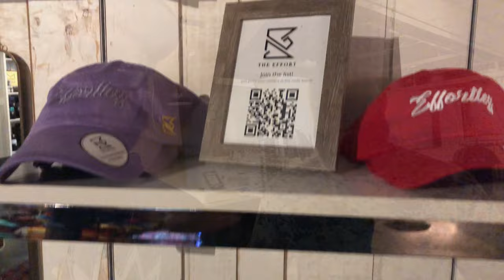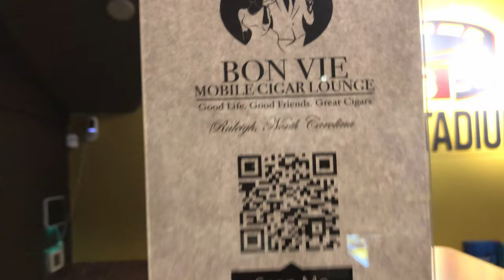STADIUM NC: ULTIMATE MAN CAVE?!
CEO/Owner Terence J. Bunche Sr.

0:00 Walk Up
0:12 Intro
0:26 Interview
3:54 Contact Info
5:16 Address
 5:40 Outro